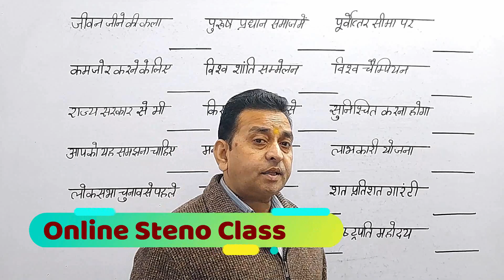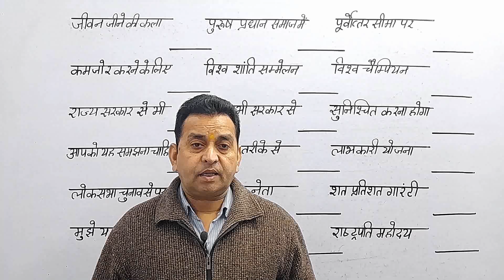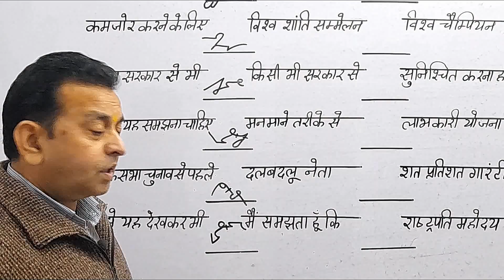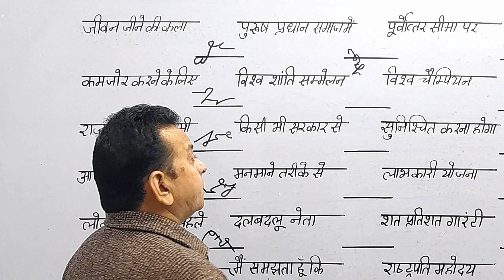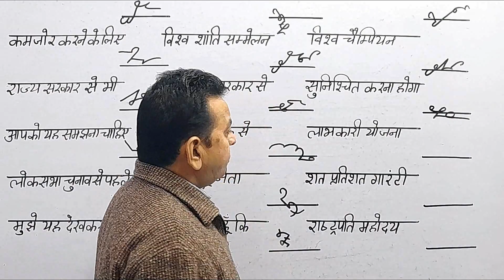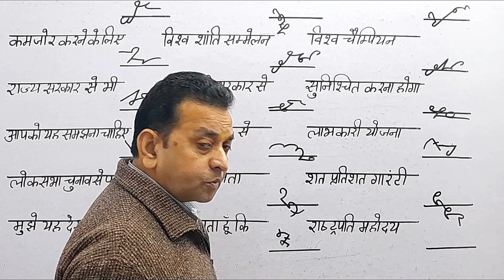स्‍पीड बढाने वाली शानदार एडवांस आउटलाइन ( Shorthand Advance Outline ) Steno Outline Shorthand Class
yadi aap ghar bedhe shorthand sikhna chahate ho to aad he online shorthand class join kar sakte ho M-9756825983

इस वीडियो से आप स्पीड को कई गुना तेज कर सकते हों।।जो नियम बताए गए है उसे खूब प्रैक्टिस करे और फ्री होकर इसे बार बार देखे।

Aap sabhi log ftaft join kre.aur jyada se jyada logo ko ye videos share kre...Ye muhavare ki live class ko aap jarur attend kre..
Aur isme jo muhavara bola jaye pahle use likhe bad me match kre..Dekhe ki kahi aapne jo likha hai vo aapka best b ho skta hai agr aap pdh lete hai.

SSC, अपर निजी सचिव Shorthand Online Classes Hindi Shorthand course online shorthand class M-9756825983

हिंदी स्टेंनो
हिंदी स्टेनोग्राफर
हिंदी श्रुतिलेखन 80 प्रति मिनट
हिंदीशॉर्टहैंड